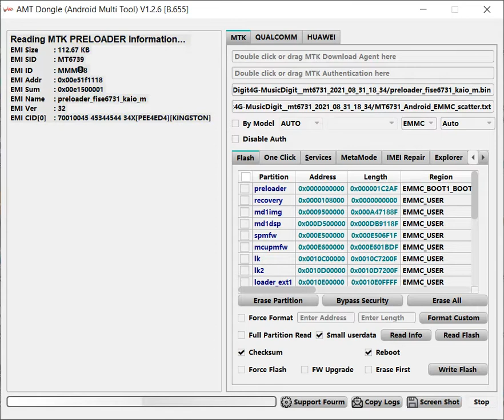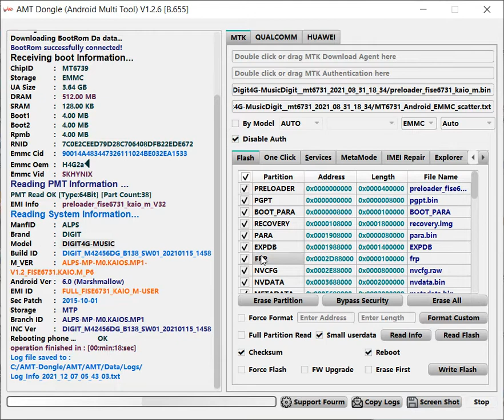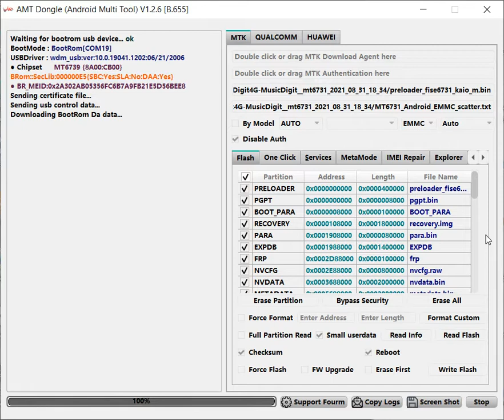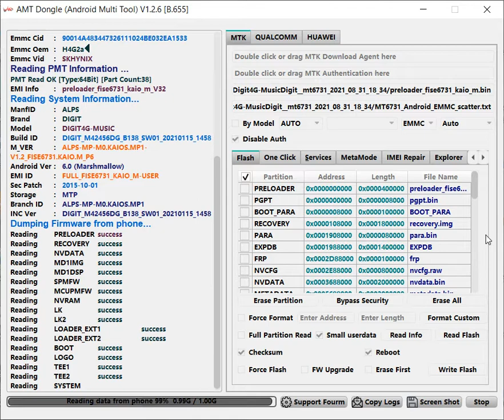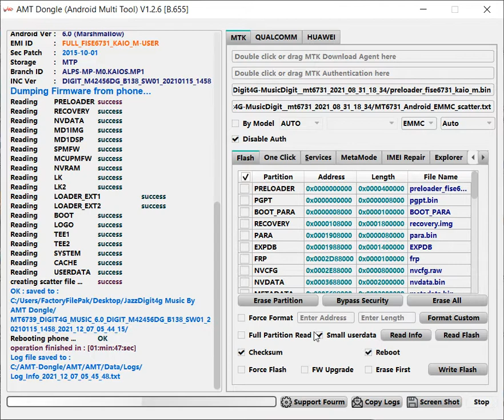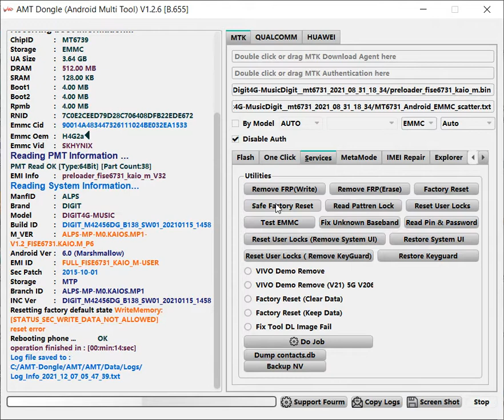Read Full Flash JAZZ DIGIT4G-MUSIC BY AMT Dongle